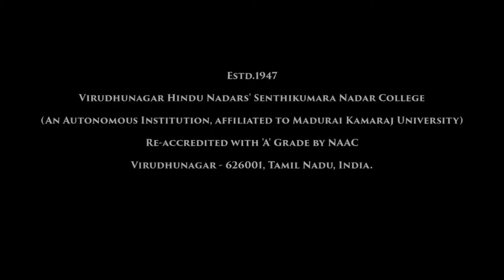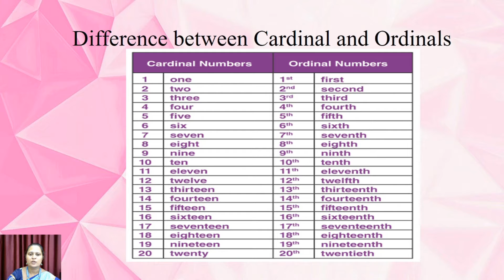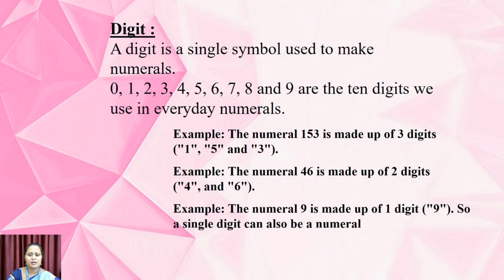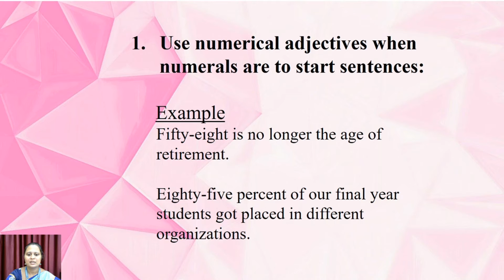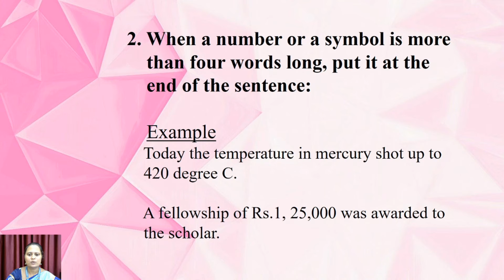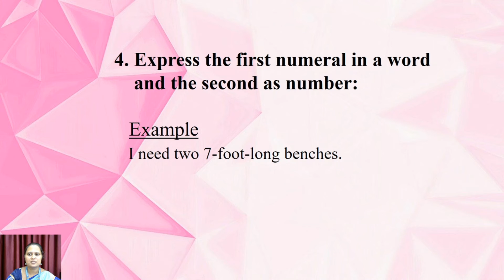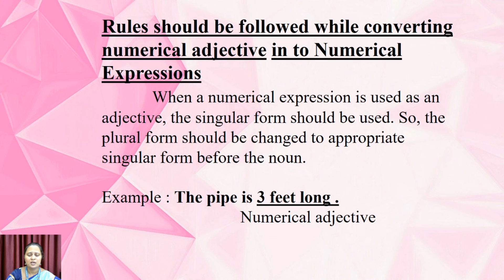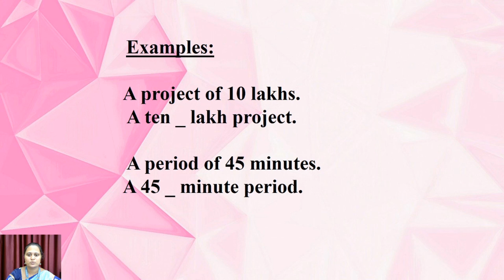Numerical Adjectival Expressions | Technical English | V.H.N.S.N.College (Autonomous)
Dr.P.Jessintha M.A., M.Phil., Ph.D
Assistant Professor in English
V.H.N.S.N.College (Autonomous),